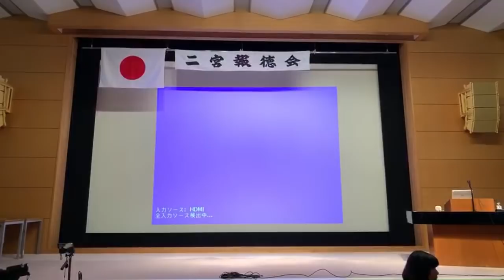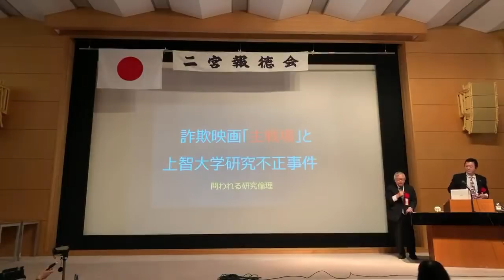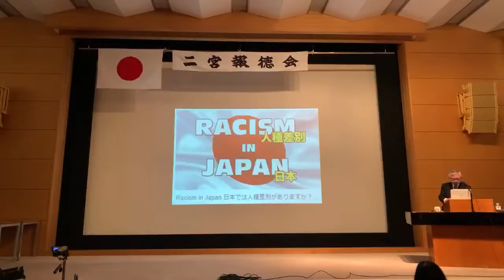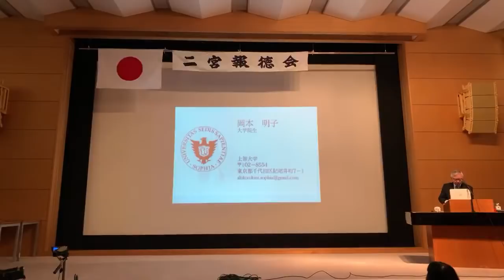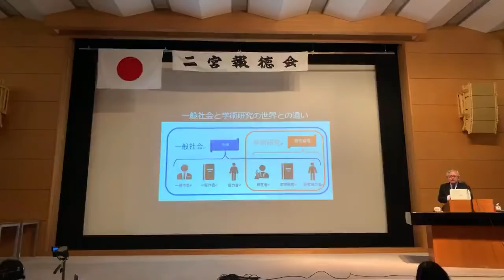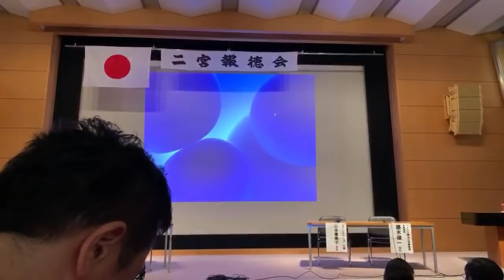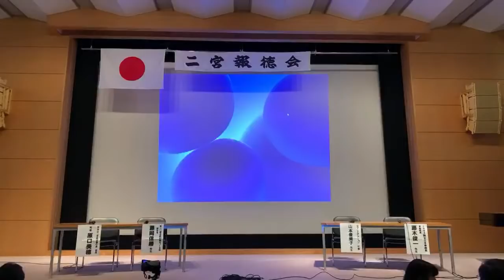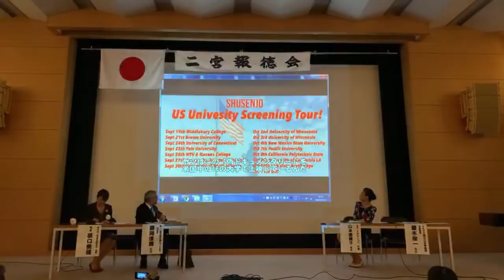映画「主戦場」と上智大学研究不正事件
映画「主戦場」被害者を支える会

映画「主戦場」上智大学研究不正事件の全体像
火 17:04

テキサス親父日本事務局

韓国からの攻撃により閉鎖

　□銀行名  　: 群馬銀行
　□支店名  　: 熊谷支店
　□店          : 300
　□口座番号 : 普通預金　0934849
　□名義人　  : テキサス親父日本事務局